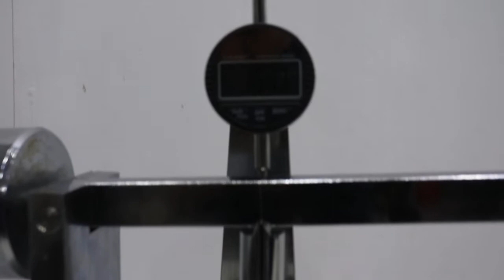Geotextile Thickness Tester GT-C86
JTG E50 ISO 9863 Geotextile Thickness Tester is designed for test geotextile and its relative products under differents pressure and its thickness under compression time.